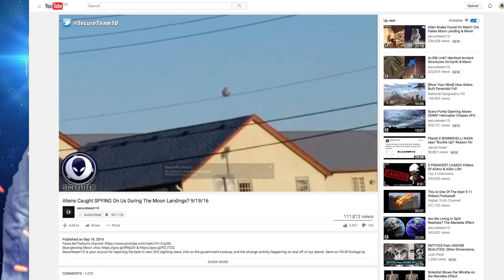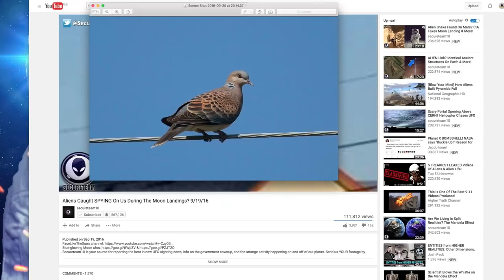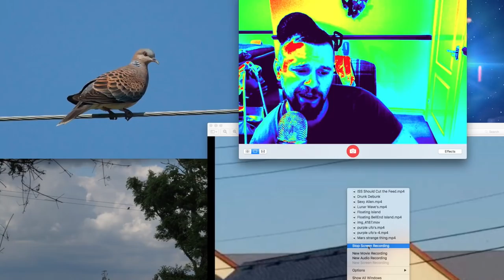secureteam10 Debunked Tyler likes Pigeons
secureteam10 put out a UFO video with a Picture of what is most  certainly a Pigeon on a Telephone wire.